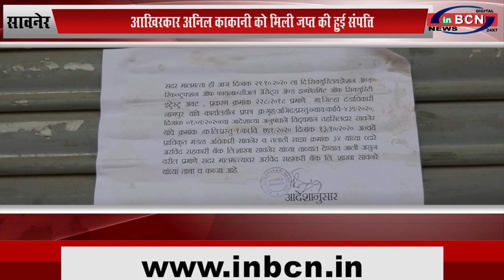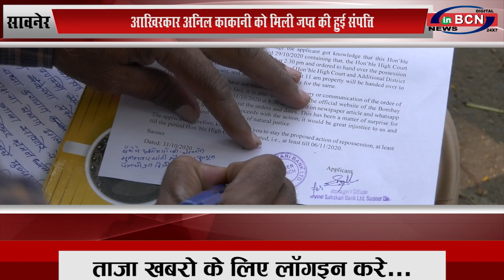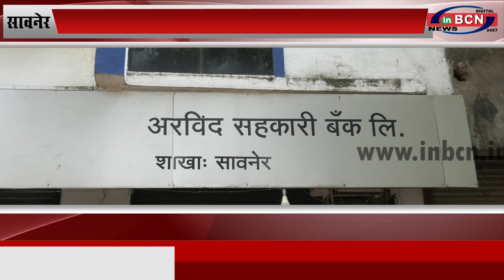सावनेर:आखिरकार अनिल काकानी को मिली जप्त की हुई संपत्ति...INCN NEWS